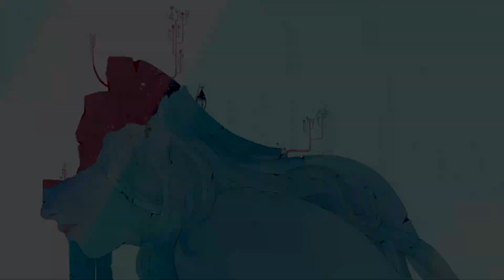Gris #3 - De verde a azul - Gameplay comentado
Gameplay de Gris, juego español de plataformas con un arte brutal.

1080p 60fps jugado en PC (Steam)